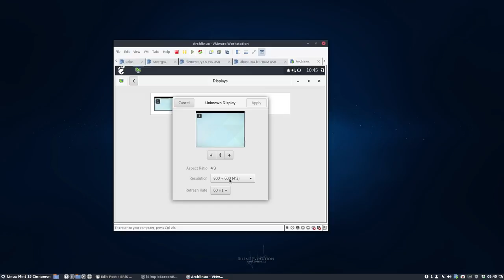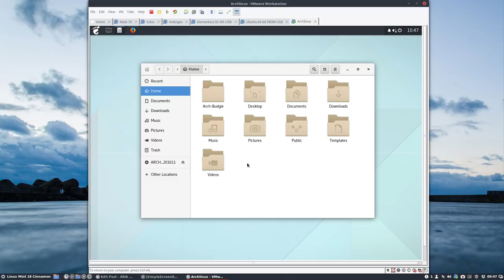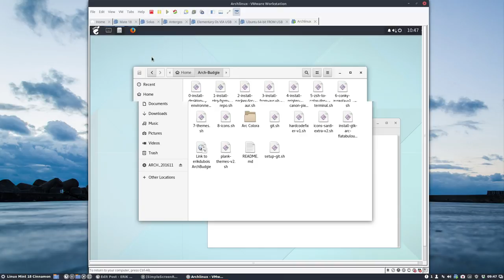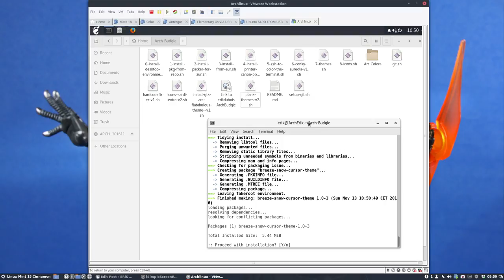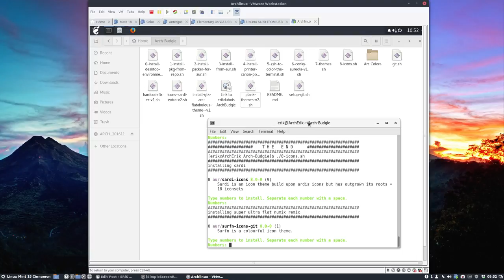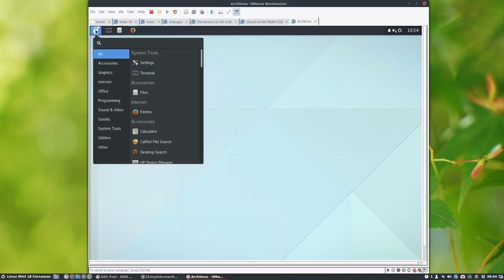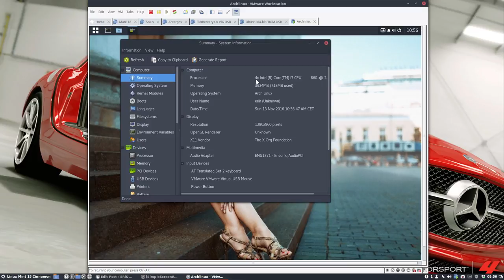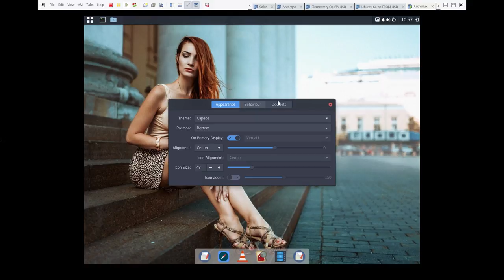Vmware Project : 14 after installing archlinux budgie on vmware - installing software,themes,icons